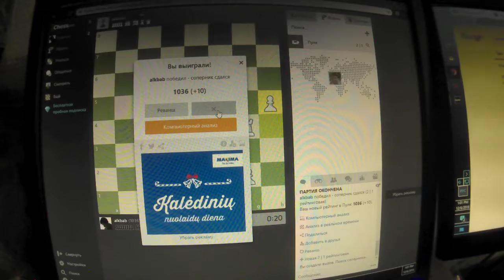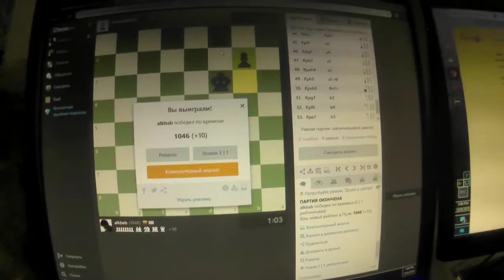chees 12 min